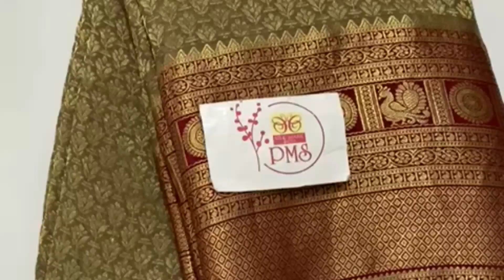Pure Crepe Silk Sarees with gorgeous Beautiful zari weavings#bridal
Bridal special! ♥️♥️

Pure Crepe Silk Sarees with gorgeous Beautiful zari weavings all over, rich pallu and blouse.